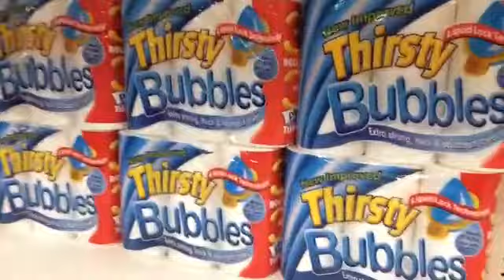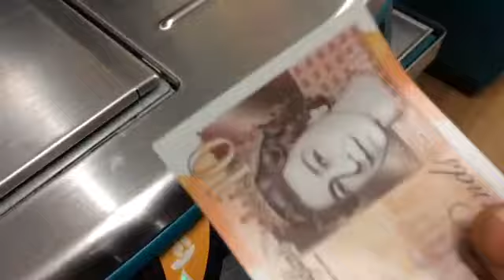Outing with my girls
Hi everybody
This video is about an outing with the girls , since it's the half term I love to take them out. Many thanks